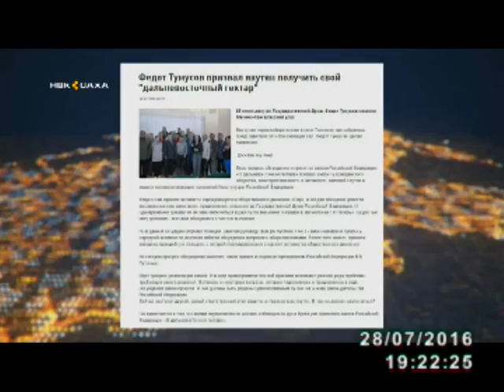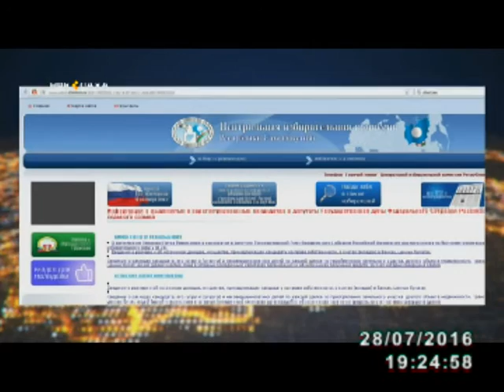Арена событий (28.07.2016)